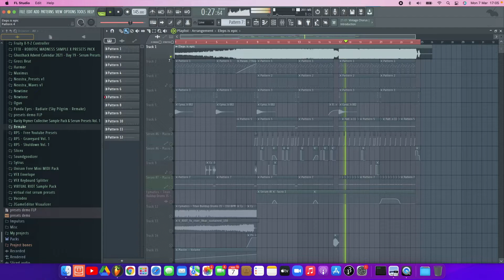if ELEPS sees this... i will be happy forever